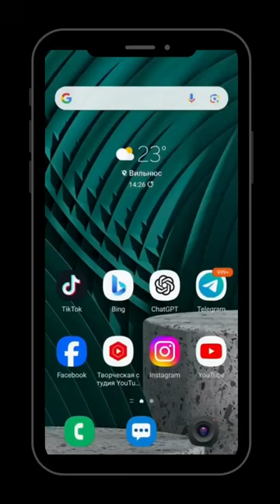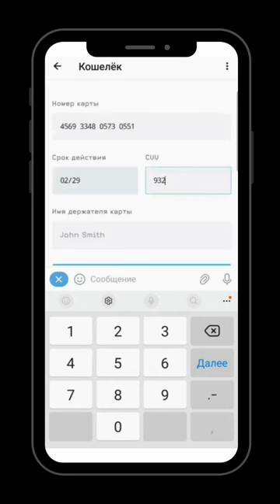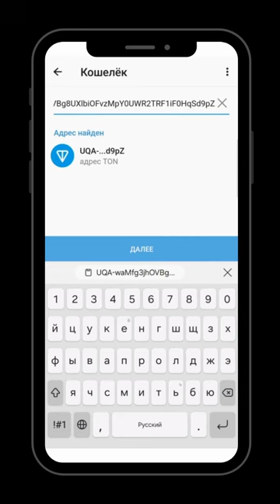ИНВЕСТИРУЙТЕ В КРИПТОВАЛЮТУ ТОН ИЛИ В НАШ ПРОЕКТ!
Друзья!
В любом случае, вам нет смысла держать ваши средства в тенге. Если вы хотите ЗАРАБОТАТЬ в 100 РАЗ(не 100% в год, а 10000%), то инвестируйте в НАШ ПРОЕКТ!
За последний год стоимость ТОН выросла на впечатляющие 430%! Это значит, что вы можете значительно увеличить свои инвестиции, выбрав ТОН. В Казахстане депозиты в банках приносят максимум 20-25% годовых, а с ТОН вы можете заработать гораздо больше.

Для начала создайте свой собственный кошелек в Telegram и купите ТОН. Даже если банк поинтересуется, на что вы тратите деньги, вы можете уверенно ответить, что за последний год стоимость ТОН выросла на 430%, и вы инвестируете свои средства с умом.

Инвестируя в наш проект, у вас есть шанс увеличить свои доходы в 100 раз! На других платформах также обеспечивается конфиденциальность ваших покупок.

📌 В приложении банка необходимо указать конкретную сумму лимита. Например: 100 000 тг или больше. Опция "безлимитная" не работает. После пополнения кошелька на сумму, указанную в лимите, нужно снова зайти в приложение банка и повторно установить сумму лимита.

1) В телеграм, используйте функцию поиска.
   - Введите @Wallet.

2) Вам необходимо скопировать адрес ссылки кошелька с сайта, на который и следует направить криптовалюту:

   - Нажмите Подтвердить.

Елдос отвечает на звонки с 12.00 до 24.00 по Акмоле.

@mukhtarablyazov (инстаграм)
@ablyazovmk10 (телеграм)